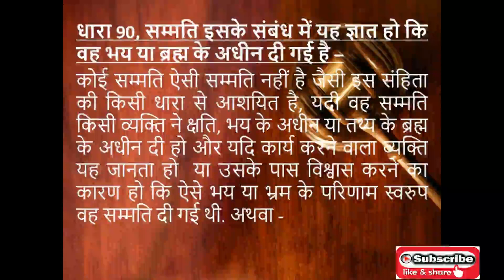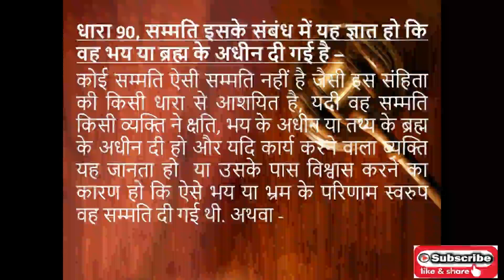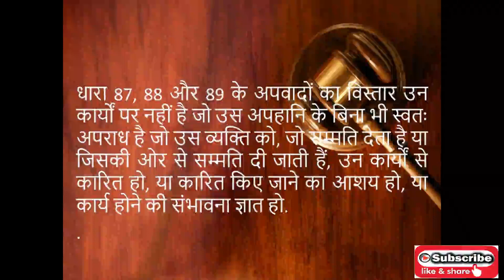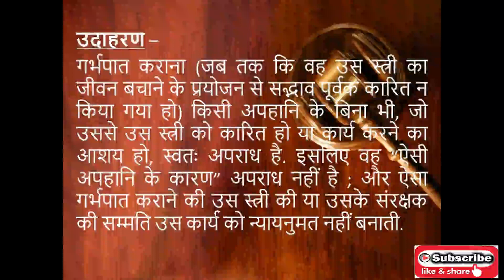IPC धारा 90 धोके से या डर से लीगई सहमति , धारा 91 ऐसा काम जो अपराध ही है, section 90, 91 हिंदी में